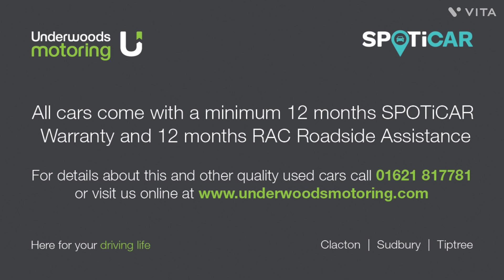Vauxhall Crossland 1.2 83ps GS Line 5dr FOR SALE | Underwoods Motoring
Vauxhall Crossland 1.2 83ps GS Line 5dr available from Underwoods Motoring.